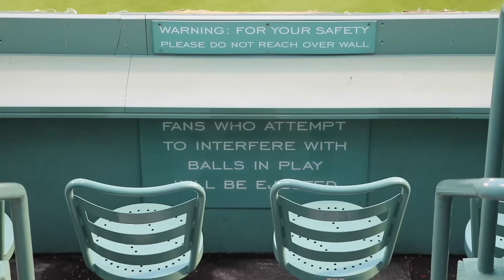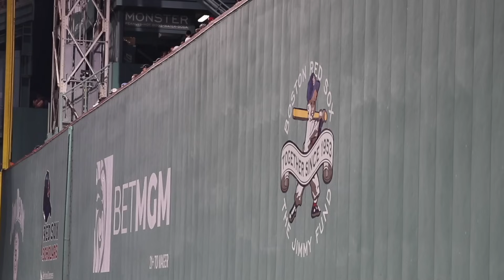HUGE surprise for me at Fenway Park!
I asked the Baltimore Orioles for a favor but didn't think they'd actually do it. I mean, it was a BIG ask but they're the friendliest team in MLB, and they came through! Bullpen Catcher Ben Carhart is da real MVP. He might say "no way" to that but he's wrong. He really is. And there's gonna be a Part 2 to this favor when I go to Baltimore to get this unreal item.

Other than that . . . well, a member of the Red Sox front office trolled me on the Green Monster,  and I caught a bunch of baseballs during batting practice, and it was an incredible day all around. Fenway Park is the best. That's all there is to it.

Want to check out the other videos that I mentioned in this one?

As for my newest video at Fenway, it was filmed on September 8 (my parents' anniversary -- d'aww!), 2023 by Rachel Messbauer, and it was edited by Zac Gutherman (@zg_films).